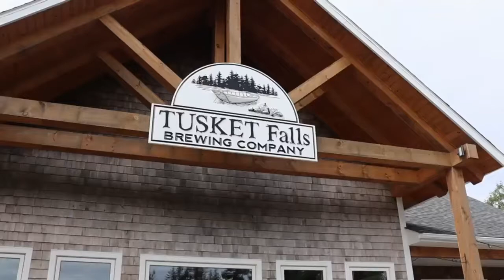FISH EAST | Local Craft Beer | Tusket Falls Brewing Co.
During our travels this season across the Maritimes, we discovered local craft brewers at all our destinations. This week, Donnie had the chance to taste some of Yarmouth and Acadian Shores, NS's finest at Tusket Falls Brewing Company. Owners Jeff Raynard & Melanie Sweeney took the time to share with us the Tusket Falls story and Donnie was lucky enough to sample some of the goods.